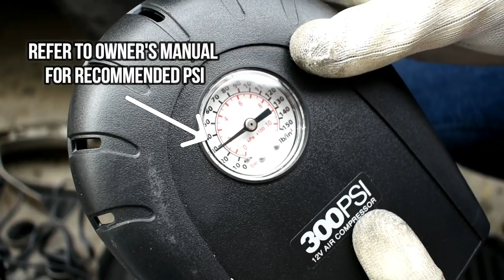Women Can Change Flat Tires Too!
Some say that if you can fit a car into your kitchen, a woman can change your tire.

We now live in a time where men and women are viewed equal. So, if men can change a flat tire, so do women.
We’ll show you in this video how a woman can change a FLAT TIRE in 4 Easy Steps!

Special thanks to Emma for volunteering to show our women that changing a flat tire albeit is challenging, is doable.

♫ Intro & Outro: My Girl - Temptations

Da Mekanikos was created to share car repair and maintenance tips using easy-to-follow videos as performed by licensed mechanics. Using only basic tools but best-in-practice repair techniques Da Mekanikos aims to show that maintaining your car is not that difficult.

Da Mekanikos  assumes no liability for property damage or injury incurred as a result of any of the information contained in this video. Use this information at your own risk. We recommend safe practices when working on vehicles and or with tools seen or implied in this video.

Due to factors beyond our control, no information contained in this video shall create any expressed or implied warranty or guarantee of any particular result. Any injury, damage, or loss that may result from improper use of these tools, equipment, or from the information contained in this video is the sole responsibility of the user and not by Da Mekanikos